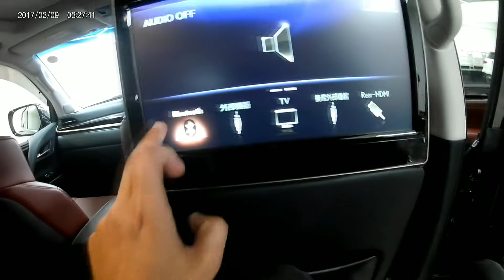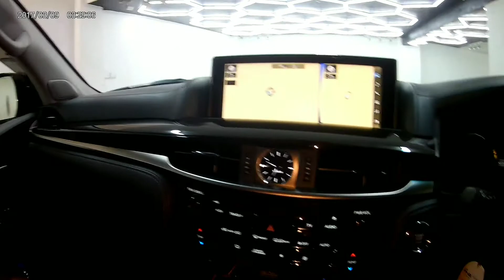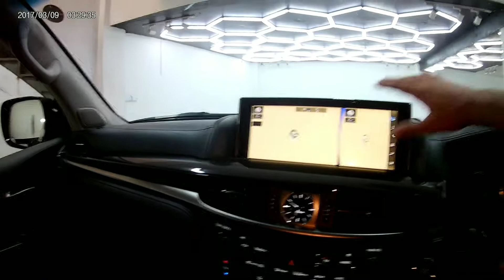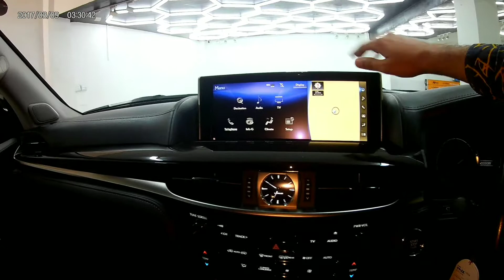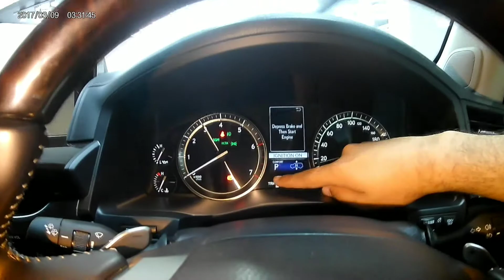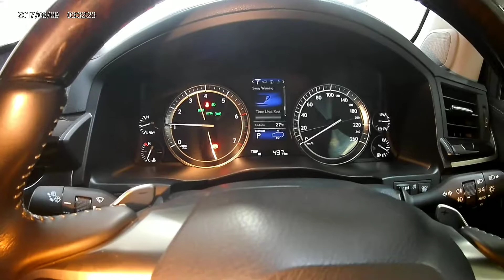Lexus LX 570 5.7 V8 2020 Review| Specs & Features | The Luxury Cruiser| AutoReviewsbyAsad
Hi Guys

Today we made a review of lexus LX 570 5.7 V8

 Seghal Motors Rawalpindi

Contact Numbers:

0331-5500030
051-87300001